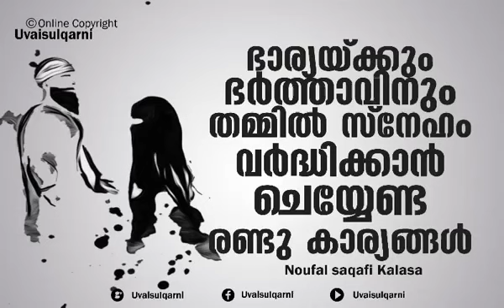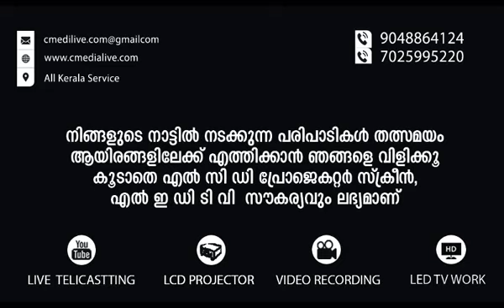Noufal Saqafi kalasa_ New islamic speech 2018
C medialive